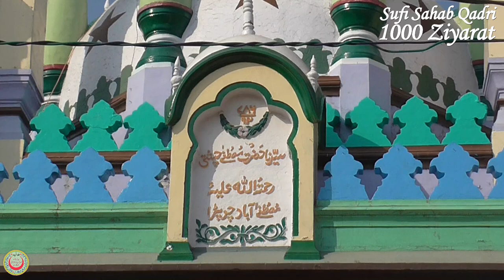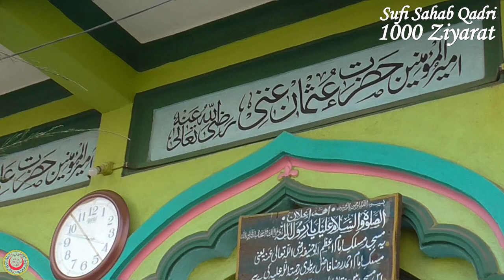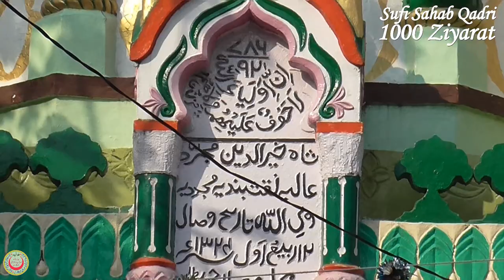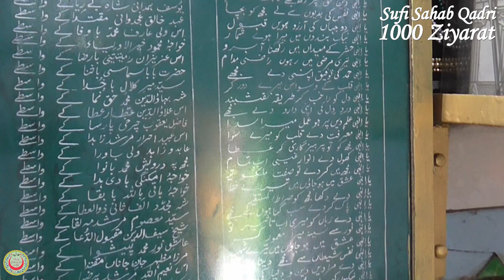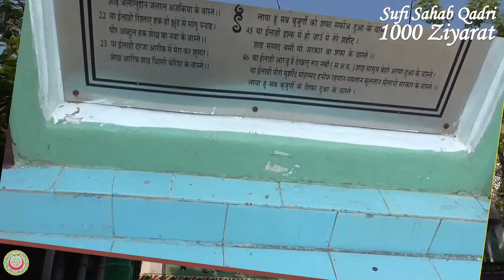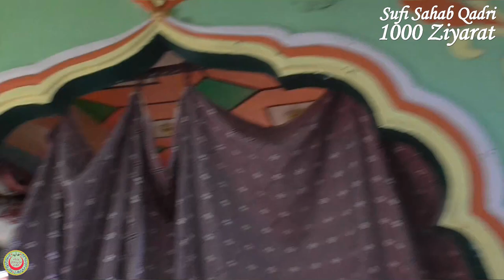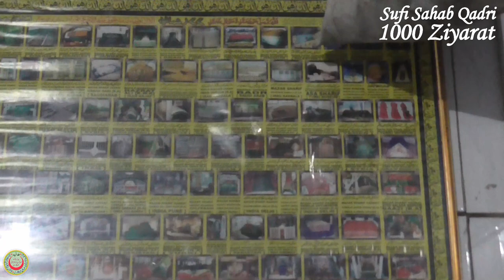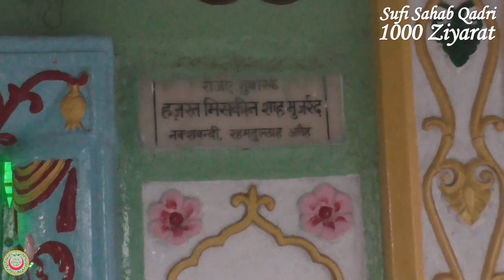Hajrat Khwaja Mustufa Chishty aur Hajrat Mujarrad Naksh Bandi ra.... Mustufa Bad, Chopra( चोपड़ा)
Hajrat Khwaja Mustufa Chishty aur Hajrat Mujarrad Naksh Bandi ra. Mustufa Bad, Chopra.

instagram. sufisahabqadri